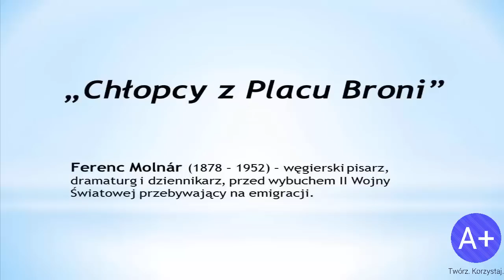Lektury: Chłopcy z Placu Broni